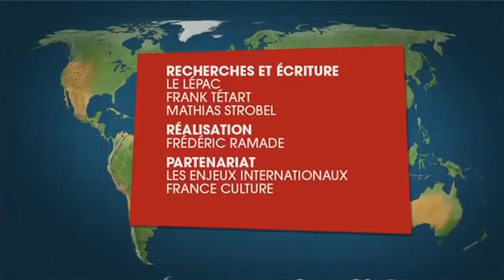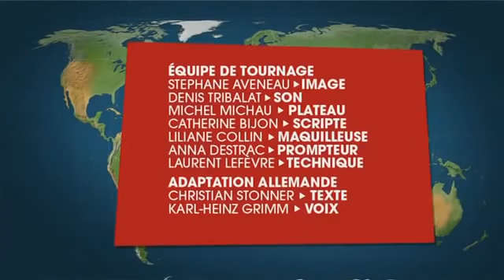2007 05 30 Mafias, une géopolitique invisible